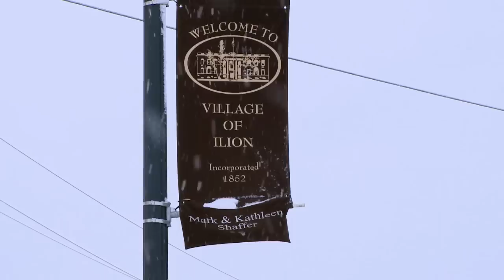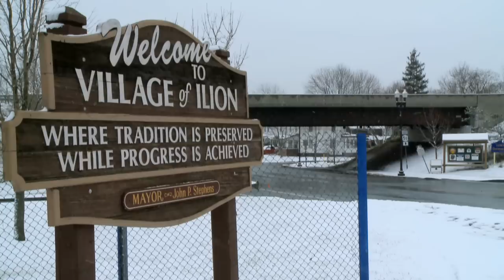Small-town Creator of Firearms Faces Crisis | MetroFocus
From upstate, Marie Cusick looks at how a new gun control law is impacting the Remington Arms Company.